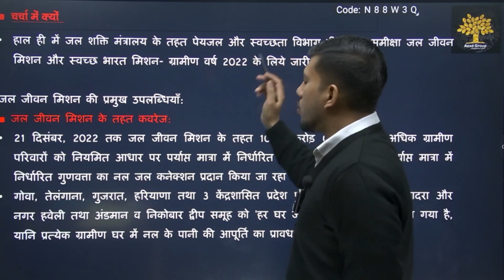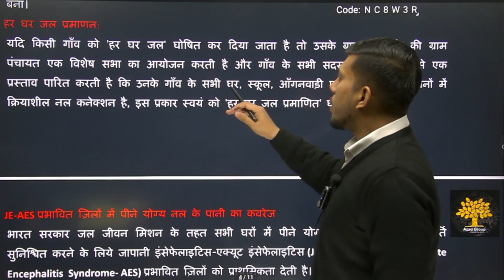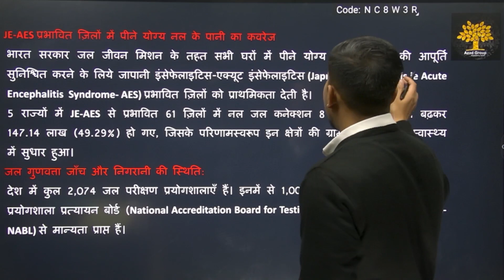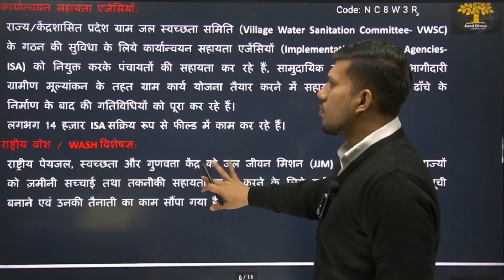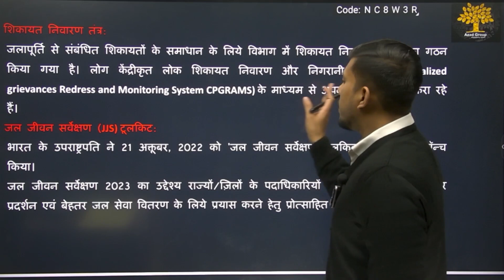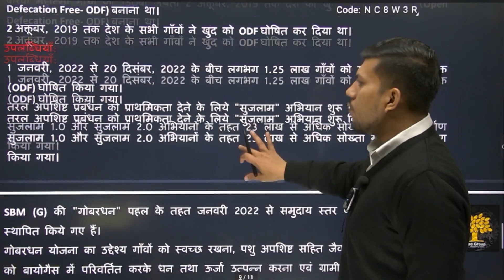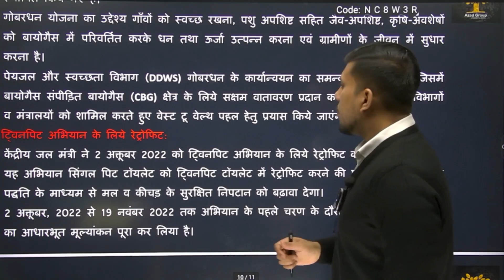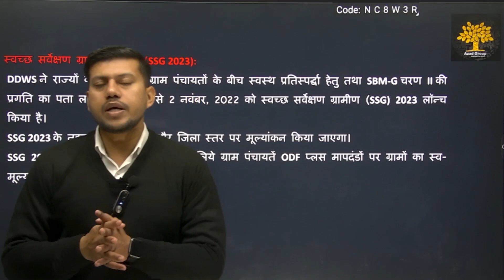जल शक्ति मंत्रालय || वर्षांत समीक्षा 2022 || EP-03 || By Ravendra Singh Sir